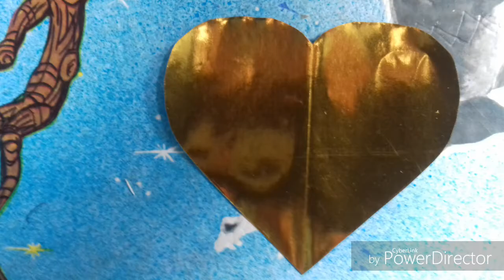How to cut perfect heart shape in simple ways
hlo friend 😀 Paper is used in this video is  gold paper . Its easily available in stationery shops or local market .